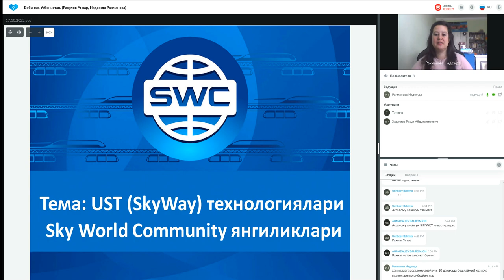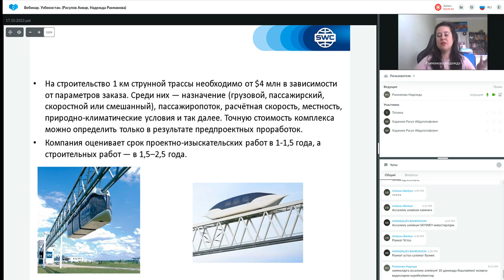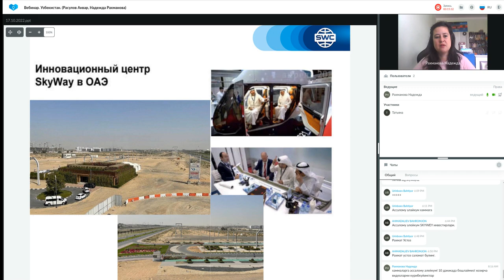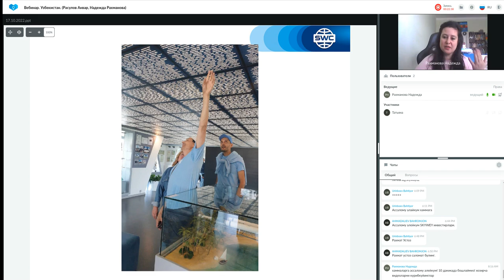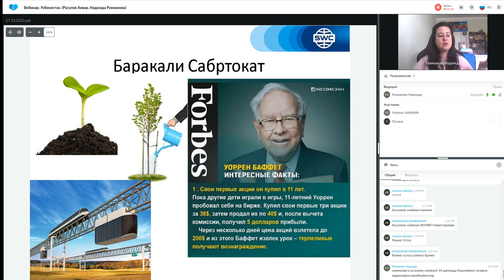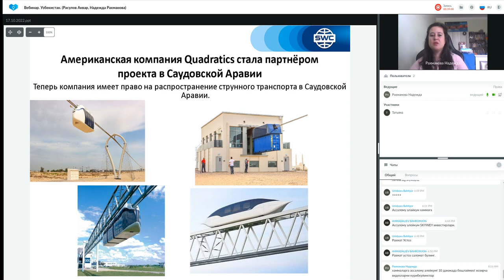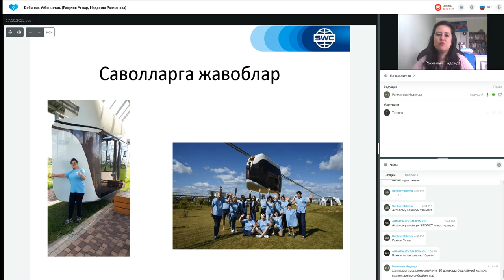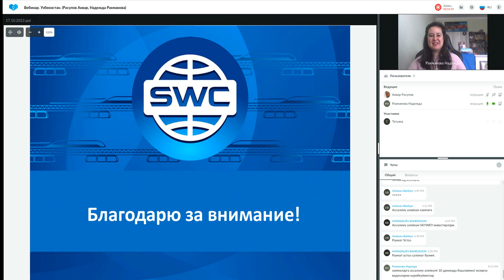18.10.2022 даги Технология тақдимоти. Етакчи: Надежда Рахманова. Расулов Анвар.